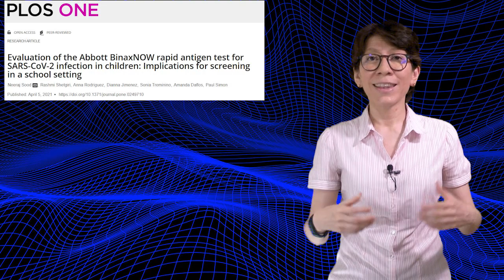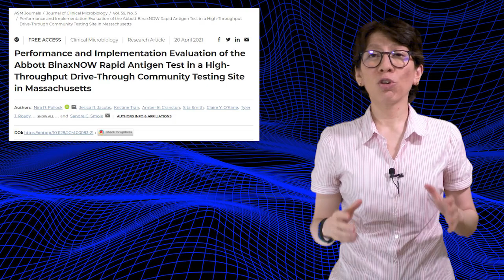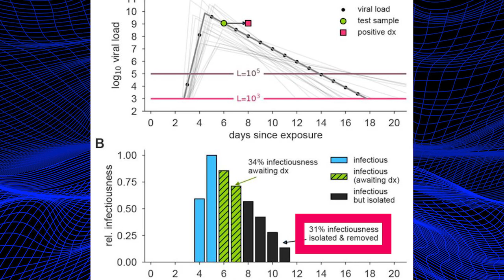¿Funcionan los FILTROS de TEMPERATURA? ¿Alternativas?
Datos de un estudio realizado en un hospital rumano sugieren que el filtro de temperatura sea sustituido por evaluación con pruebas rápidas. Estudios de detección en niños con pruebas rápidas aportan datos interesantes 👇

¿La toma de temperatura detiene eficientemente a las personas con COVID19?
0:46 Hospital rumano: ejemplo de fracaso del filtro de temperatura
2:48 ¿Alternativas para disminuir la probabilidad de contagio?
4:09 Alternativas de detección masivas con pruebas rápidas. Estudios de caso
7:22 Pooled PCR - muestras conjuntas de bajo costo PCR. Estudio de caso
8:54 Efecto positivo posible al detener la cadena de contagios con pruebas rápidas